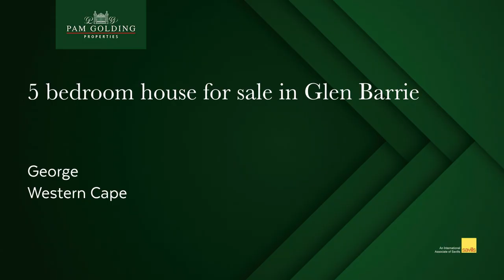5 bedroom house for sale in Glen Barrie (George) | Pam Golding Properties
Open plan living. Magical mountain views. Sundrenched. Quiet street.

If you need space – view it.

A magnificent home with 4 double bedrooms, a home office, several living rooms including a braai room with pub. Plus a further self-contained bachelor garden flat.

The 3rd garage offers a drive through to unbelievable additional shaded parking, hosting a boat, a caravan and an additional car underneath an almost new massive carport.

The finishes are superior. The ambiance remarkable.

Close to mountain trails, the George golf club and leading schools and shops – but tucked away in between tall trees and shrubs - absorbing any man made noise.